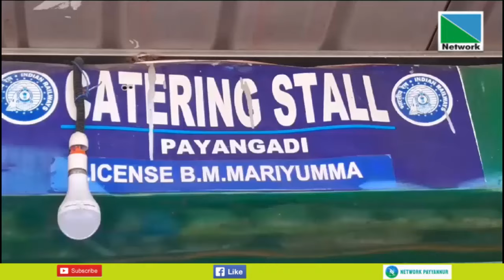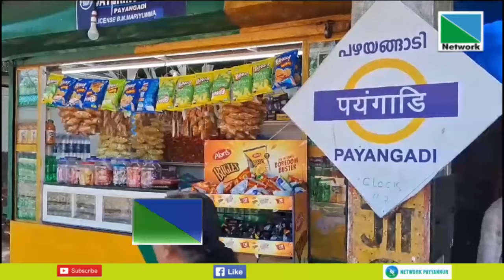27 NOVEMBER 2023